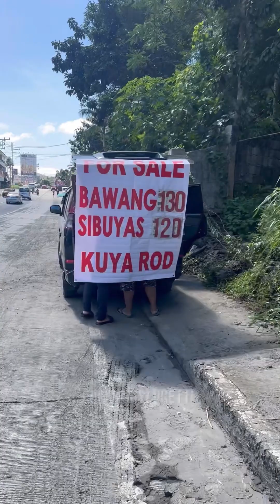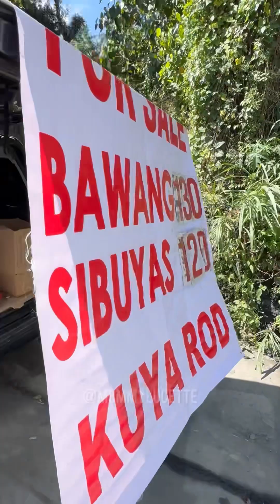Relate ka ba dito? Yung may mister kang madaldal at ayaw paawat! Ahahahahaha!